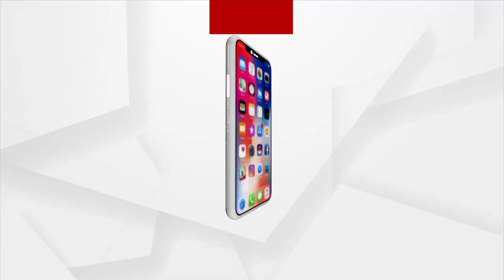Headlines 12pm | 1 Mar 2022 | Argus News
+ଆଜି ଦେବ ଦେବ ମହାଦେବଙ୍କ ମହାପର୍ବ
+ରାଜ୍ୟ ସହ ଦେଶର ବିଭିନ୍ନ ଶିବାଳୟରେ ଶିବରାତ୍ରି ପାଇଁ ସ୍ବତନ୍ତ୍ର ପୂଜାର୍ଚ୍ଚନା
+ପଞ୍ଚାୟତ ନିର୍ବାଚନର ୮୫୧ରୁ 829 ଆସନର ଆସିଲା ଚୂଡ଼ାନ୍ତ ଫଳାଫଳ
+ବିଜୟର ଖୁସିରେ ବିରାମ ଲଗାଇଲା ମୃତ୍ୟୁ
+ୟୁକ୍ରେନ-ରୁଷିଆ ଯୁଦ୍ଧର ଷଷ୍ଠ ଦିନ
+ଭାରତ ଫେରିଲେ ଆଉ ୧୮୨ ଭାରତୀୟ